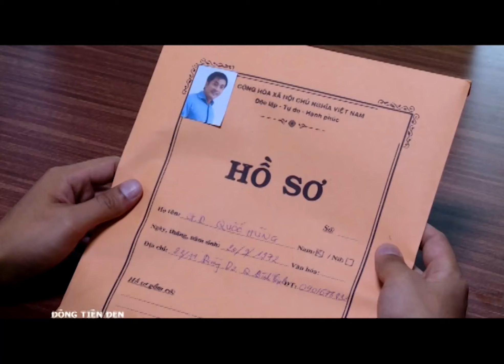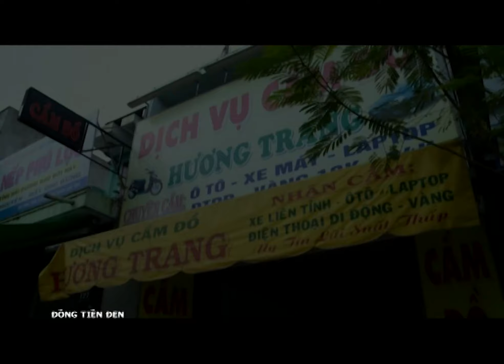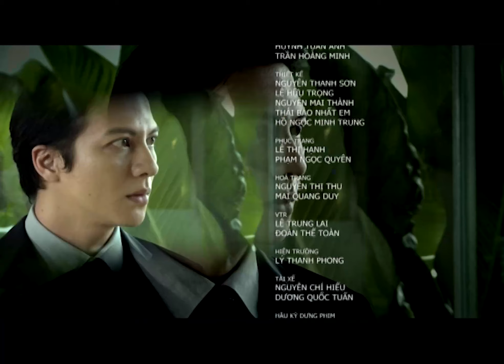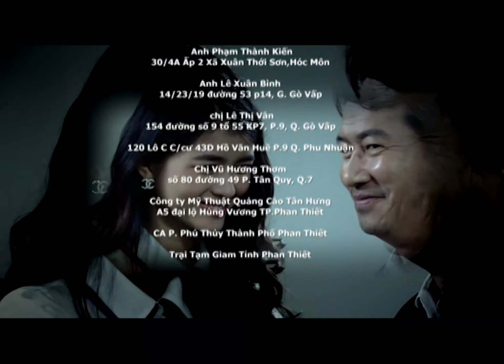[Phim Việt Nam] ĐỒNG TIỀN ĐEN || Tập 10 || Phim Tâm Lý, Hành Động, Xã Hội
Phim Việt Nam] ĐỒNG TIỀN ĐEN || Phim Tâm Lý, Hành Động, Xã Hội
Phi Long là một người có đầu óc kinh doanh, mang ơn của Huỳnh Đại nên anh trở thành cánh tay đắc lực cho ông ta. Long làm tổng giám đốc công ty Rồng Đen và giúp Đại giải quyết nợ nần và những vụ làm ăn mờ ám. Ánh Ngọc là con gái một nạn nhân của Đại, cô từ nước ngoài về để tìm kẻ hại gia đình mình và cuộc gặp gỡ với Long đã gây nên vô vàn những rắc rối,..

Bộ phim có sự tham gia của các diễn viên, như: Dương Hoàng Anh, Diệu Thúy, Bình Minh, Thân Thúy Hà,...